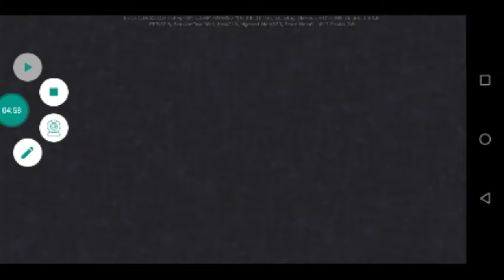ARK A SÉRIE : TRAILER deixe seu like por favor , tive um trabalho pra fazer o vídeo 👍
peso a colaboração de vcs para ajudar o canal a crescer muito obrigado pela compreensão